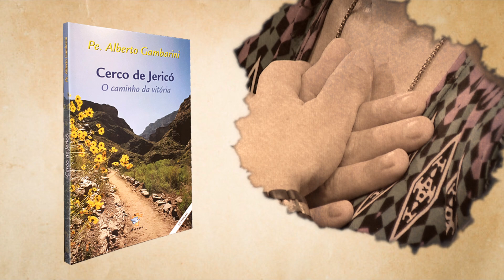Livro: CERCO DE JERICÓ - O CAMINHO DA VITÓRIA - Pe. Alberto Gambarini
O Cerco de Jericó consiste em uma semana incessante de batalha espeitual, com intensificação da oração pessoal, Missa diária, visita ao Santíssimo, vigílias e o Terço de Nossa Senhora.
É importante que esta oração tenha conteúdo para levar quem a pratica a renovar o mesmo caminho de vitória de Josué na conquista da Terra Prometida.
Esta é a finalidade deste livro: ser um instrumento para que sejam derrubadas as muralhas que estão impedindo a posse das bençãos de Deus!

ou pelo telefone 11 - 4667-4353 de 2° a 6° feira das 8h às 18h